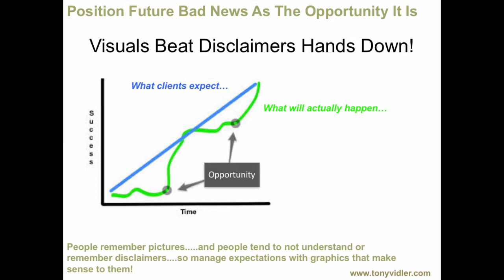Tony's Quick Tips: Use Visuals To Pre-Sell Bad News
In this weeks quick video we look at how to use a visual to do both: manage expectations and pre-sell future bad news as the opportunity that it really is...